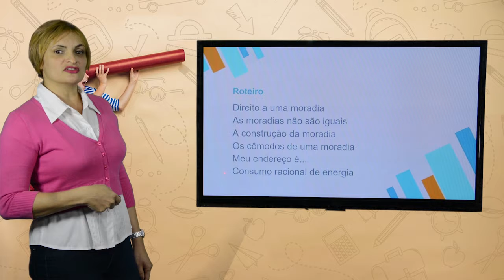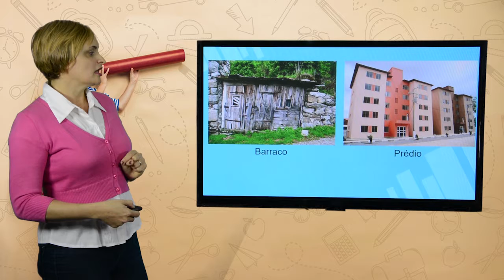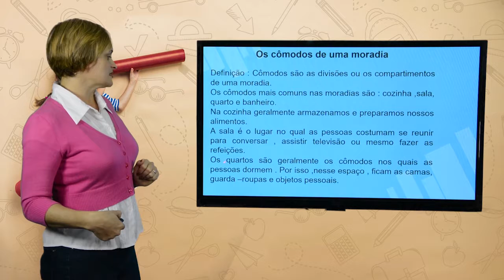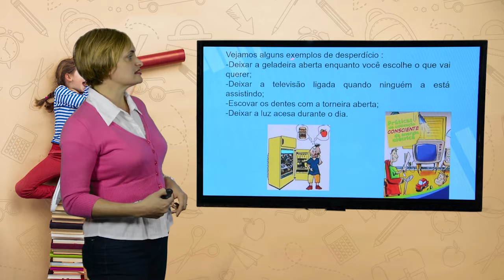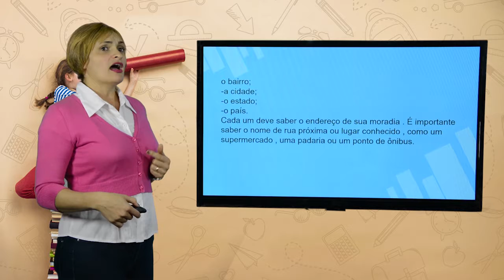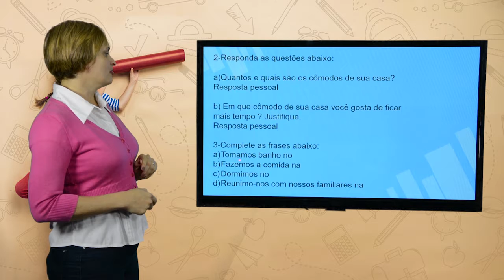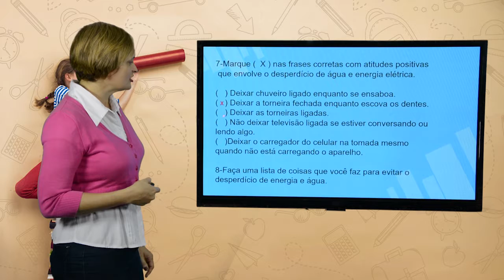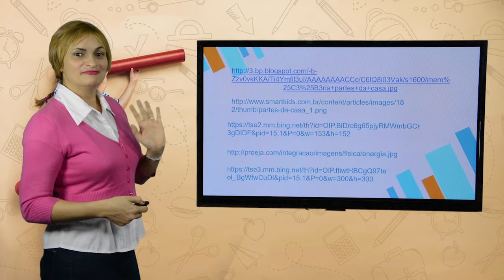2º ANO - I TRIMESTRE - GEOGRAFIA - AULA 1 - AS MORADIAS/ CONSUMO RACIONAL DE ENERGIA